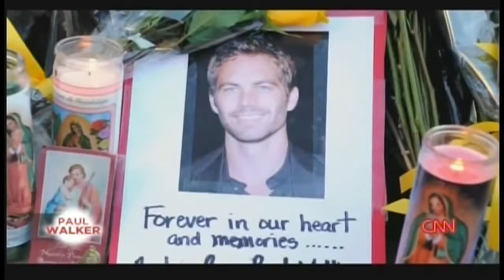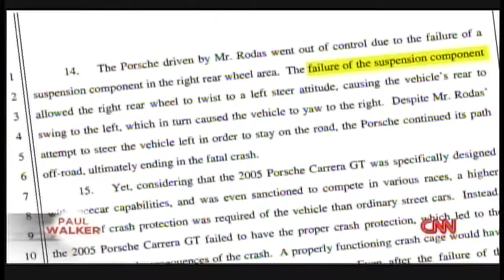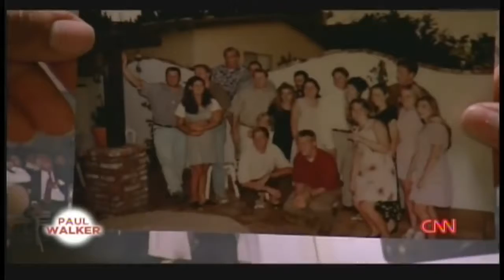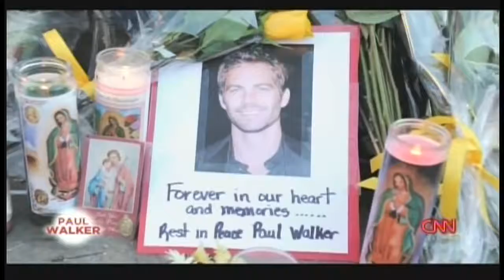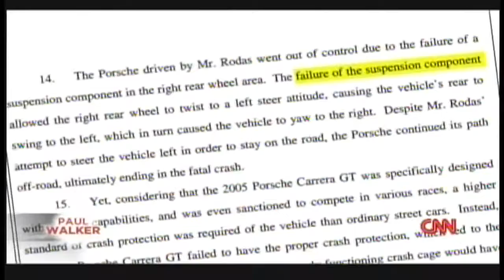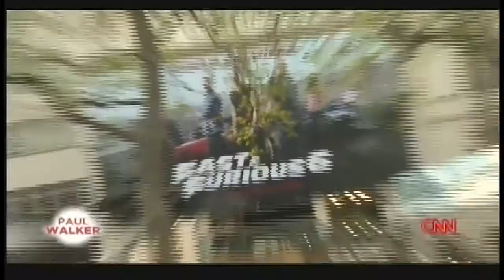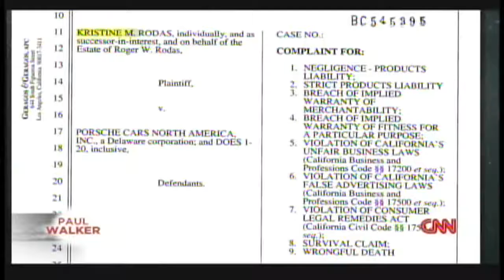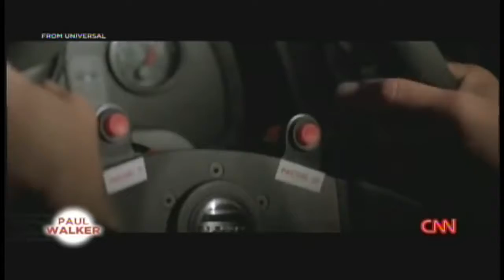CNN Spotlight: Chris Brown (2014)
Paul Walker's new film -- one of the last he completed -- was going to start a new chapter for the Fast and Furious actor, says its director. He had gushed to me about the new offers he.

CNN takes a look inside the life of R&B singer Chris Brown, from his artistic breakthrough to his current troubles. CNN Spotlight: Chris Brown airs September 20 at 7:30 p.m. ET.

Furious 7 marks Paul Walker's final film.

CNN's Dan Simon takes a look at how Furious 7 filmmakers finished filming Paul Walker's scenes following his death.